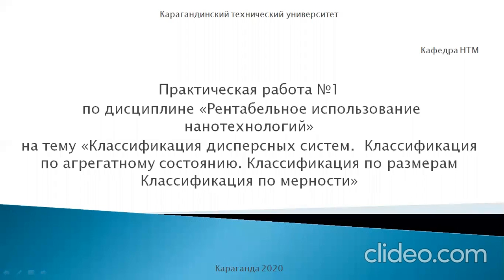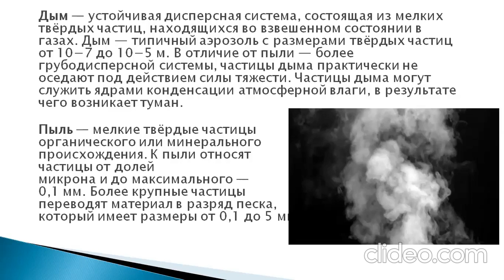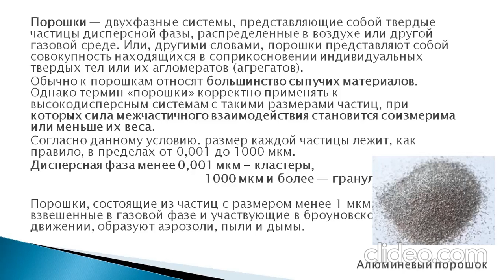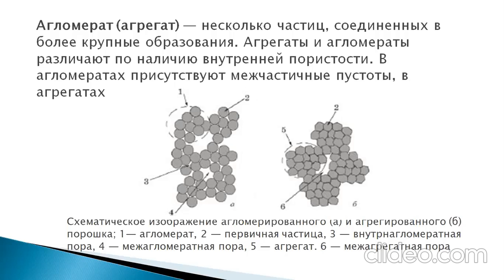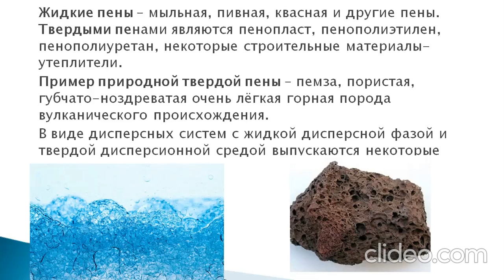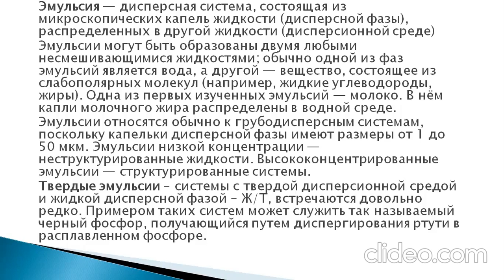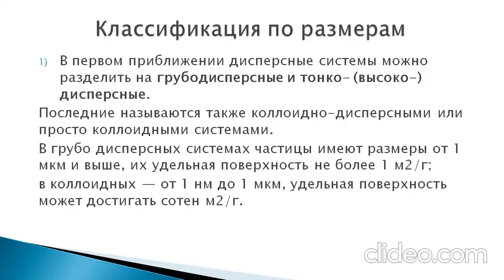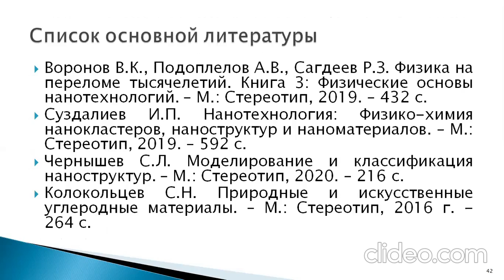1 Практическая работа 1 рентабельное использование нанотехнологий